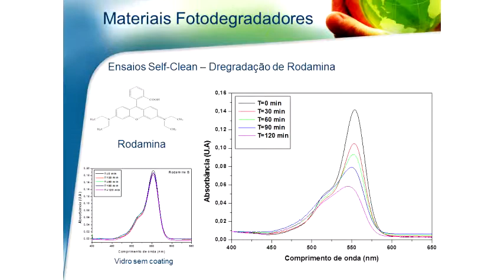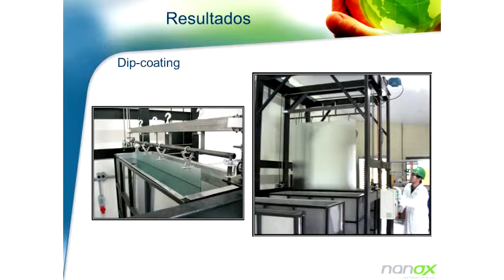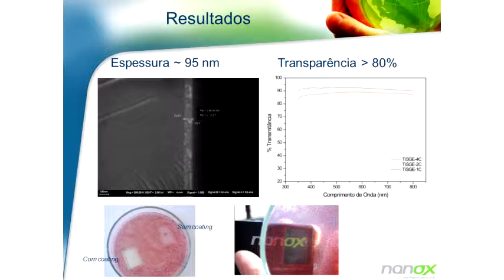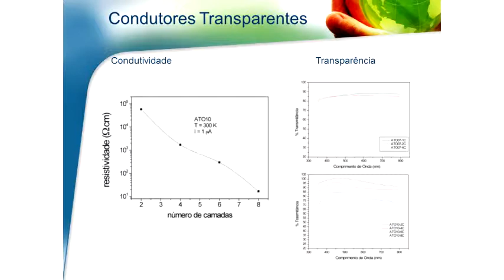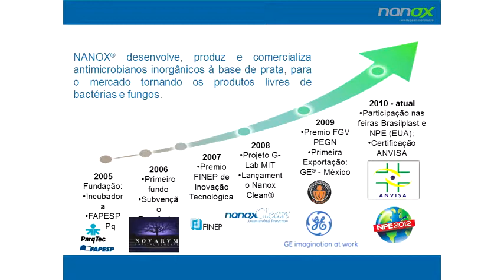Seminário Geral - NANOX - Pt.2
Ciclo de seminários realizado pelo Programa de Pós-graduação em Química da UFSCar (PPGQ) no auditório Prof. Dr. Mario Tolentino do Departamento de Química da UFSCar no dia 21/06/2013.

2ª parte da palestra do Dr. Gustavo Simões (NANOX).